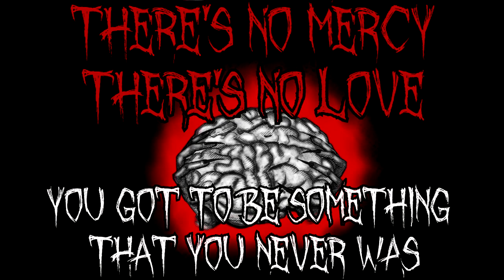Netherbound - The Awakening (Lyric Video)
First single, of the EP "Epidemic Salvation".

Lyrics:

Tasting the pleasures of sorrow and pain
Joining the pieces of your broken brain
Take a look in the ashes of your sanity
This truth will take you down to your poor reality

People dying slowly by the holy human plague
Coming down the hills, the soldiers of hate
A WORLD ON FIRE!!!
Trapped by these frozen chains, now face the real world!

From here, there's no horizon
And when you start to scream by pain
Your wishes will be done

In the sky you cannot see the blue
All your friends now are slaves marching on
There's no mercy, there's no love
You got to be something that you never was
No shine in the eye, no smile in the face
Just rage overflowing from your twisted mind
There's no time to wait for the chosen one
Sacrifice is necessary now

Through the darkness face your fears
And taste the enemy's blood
Your life was not enough for you
Now try this senseless war
FIGHT FOREVER!
Praying will not save your life, for peace you have to kill!

They dominate the people like dogs
With their hungry souls
Beyond the hills there's a future but there's no god on your side
Accept that reality is hell

Wait for the nightfall, let the graves prepared
Unfold the fire in your soul, to bring them to despair
Promisse that you never gonna be the same vile human again
Crush'em all, make this empire fall, and take away your destiny

Wake up, from dreaming, stop lying
The judgement just begun
And freedom comes with blood